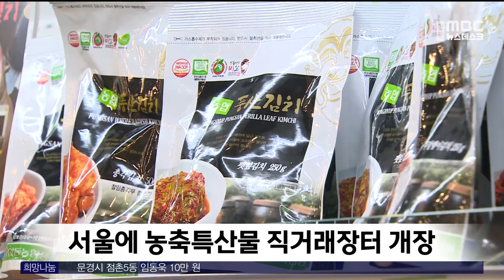안동 농축특산물 직거래장터 개장 / 안동MBC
2024/01/17 12:00:00    작성자 : 이정희

서울 성동구에 위치한 안동빌딩에
안동 농축특산물 직거래 판매장이
문을 열었습니다.

안동빌딩 1층에 개장한 직거래 장터는
안동봉화축협이 운영을 맡고
지역 7개 농축협이 모두 참여해서
안동한우, 풍산김치, 마, 사과 등
안동에서 생산되는 200여 품목을 판매합니다.

판매장 내에는 안동의 축제, 고향사랑기부제를 홍보하는 공간도 마련됐습니다.